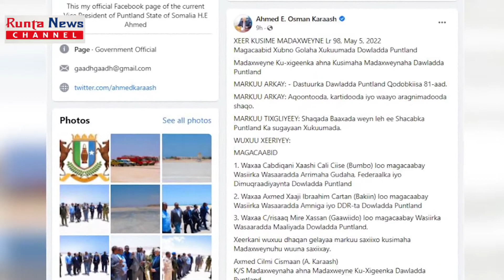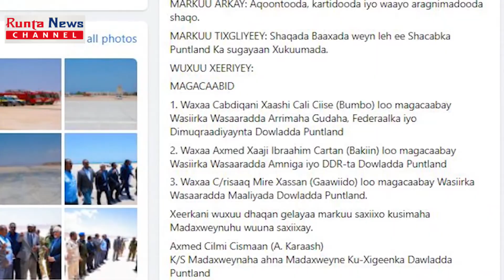Loollanka Siyaasadeed Puntland Yaa Ku Guuleysan Doona?